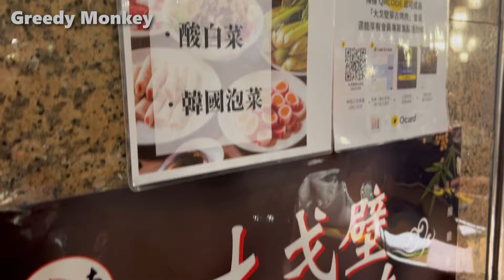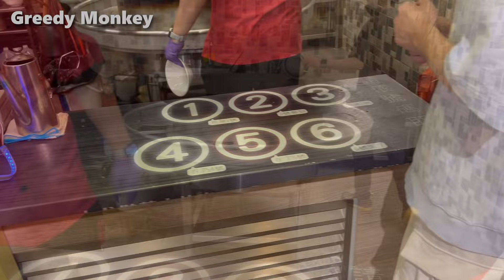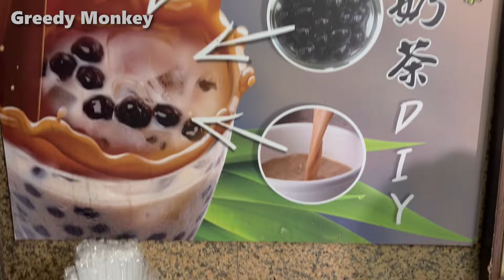【大戈壁蒙古烤肉】台北所剩無幾的蒙古烤肉，超豐富各式自助吧吃到飽！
台北平價吃到飽推薦必吃餐廳，當屬"大戈壁蒙古烤肉"，提供師傅現炒的蒙古烤肉、鴛鴦火鍋、無限供應的自助吧、飲料冰品水果甜點，還有在地台灣味的珍珠奶茶，超過50種菜色還有四種特色美味火鍋可選擇！
鄰近捷運松江南京站，交通停車都方便，還提供可100人的用餐環境，無論親友聚會、孝敬長輩、家庭聚餐、朋友餐敘，都相當適合！

大戈壁蒙古烤肉
地址：台北市中山區松江路152號3樓 (松江南京8號出口步行兩分鐘)
營業時間：週一到週日 午餐11:00～15:30；晚餐17:00～21:00
用餐時間：100分鐘
價格：
平日午餐399元
平日晚餐459元
假日全天499元
兒童價格110cm～140 cm：平日250元 假日270元 (110cm以下免費)
敬老價格：65歲以上(須出示證件，九折優惠，限本人使用)
當日壽星 （前一天後一天）：出示本人證件，九折優惠，限本人使用
以上價格需另收10%服務費